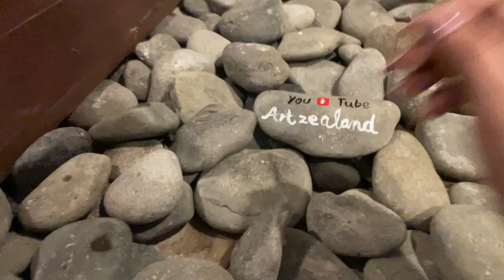Bali- Paradise of Asia | Let’s Swim, Swing, Fly & Paint in Bali in 2023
Here are some glimpse of my wonderful trip to paradise of Asia, Bali & my experience of famous swing in the wild, mischievous Monkeys, under water sea walk, snorkelling, boat ride and parasailing. The beauty of Bali inspired me to make some  quick fun art using stones.
So presenting Balinese inspired art - painting on the Rocks